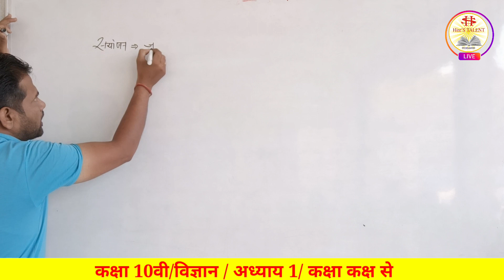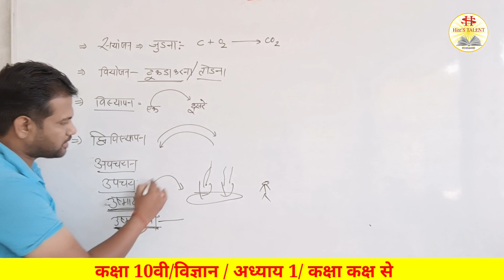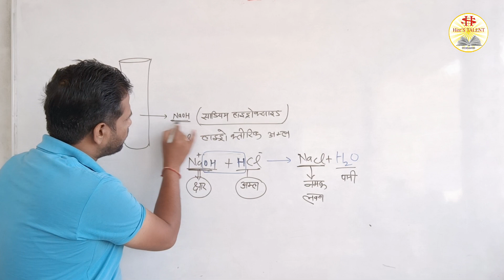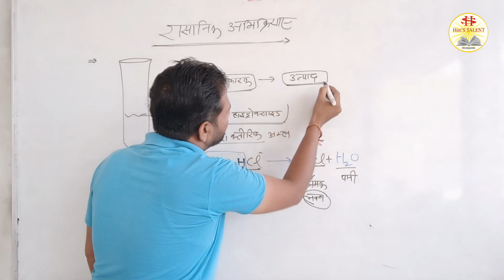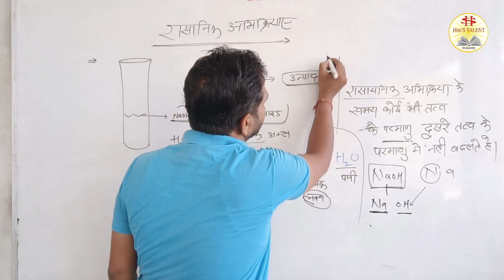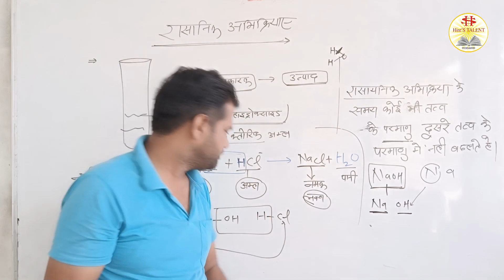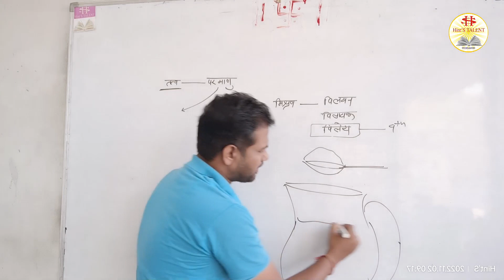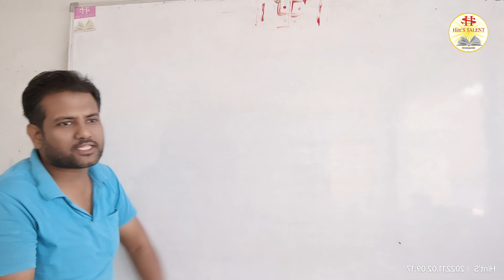NCERT Class 10 Science Chapter 1 Chemical Reactions and Equations/ रासायनिक अभिक्रिया